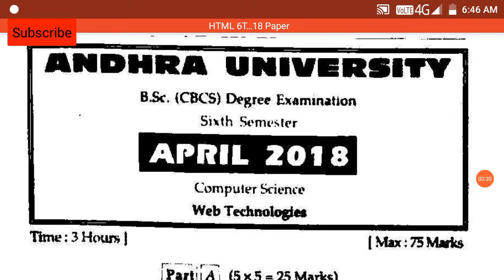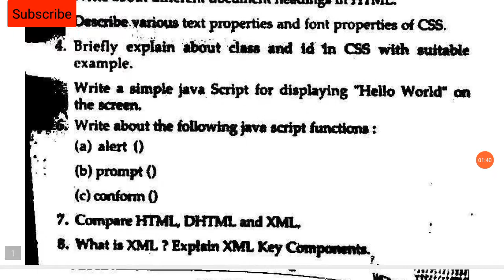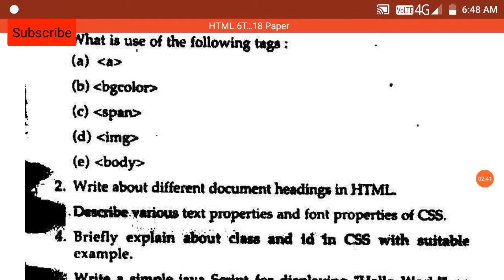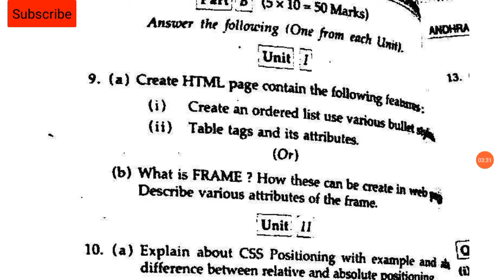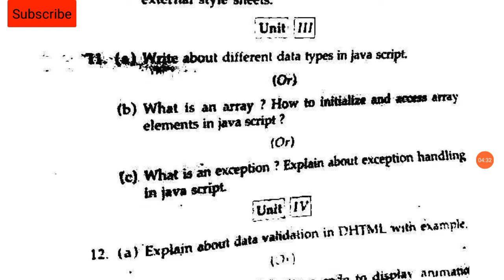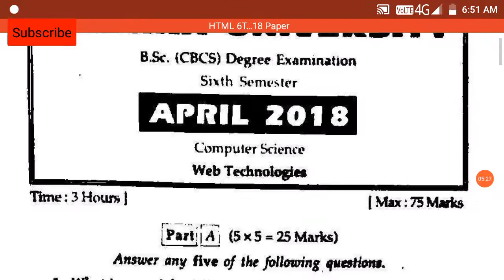Degree 3rd Year 6th Semester Computer Science Elective Paper Web Technology | Telugu Trending World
Some Contents are Used For Educational Purpose Under Fair Use.Copyright Disclaimer Under Section 107 of the copyright Act 1976.allowance is made for "fair use"For Purpose Such as Criticism,comment, news reporting,teaching,scholarship and research.fair use is a use permitted by copyright statute that might otherwise be non-profit educational or personal use, tips the balance in favour of fair use.